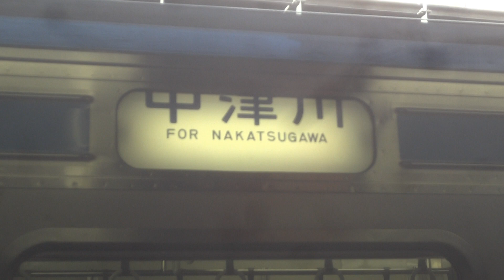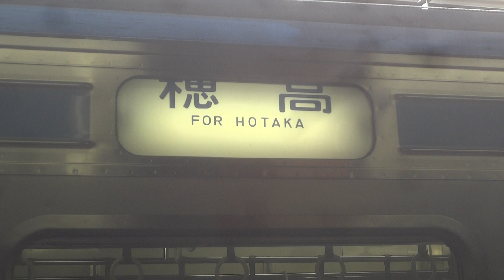211系の幕まわし（立川駅）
けっこう回ってくれました。